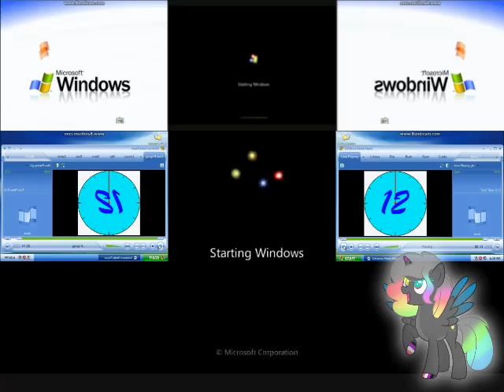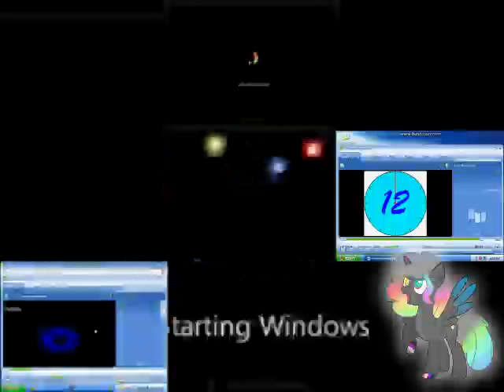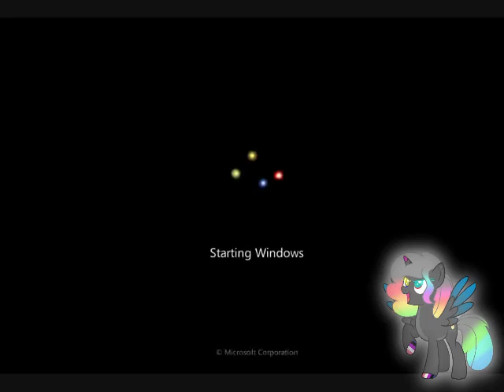Windows 7 Startup - Sparta Sunset Shimmer Remix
it feels so weird that ive never owned a windows os before 10

sorry for the shit quality im not rerendering this

source(s): microsoft windows 7 startup sound (animated) by ballyweg and windows xp media center edition source by john quacks
base: sunset shimmer by namy gaga
inspired by @/MattVarietyMedia